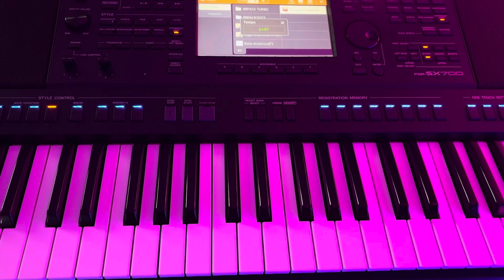Base Sanfonada de Robério e Seus Teclados | Aula de Teclado | Forró no Teclado